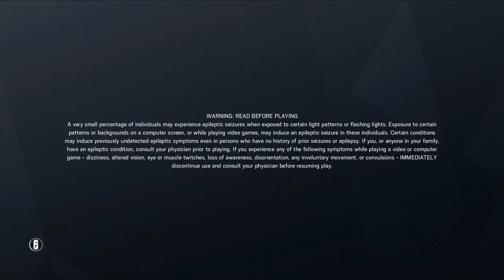Tom Clancy's Rainbow Six® Siege - I GOT MY HIGHEST SCORE EVER!!!!!!!!!!!!! :)